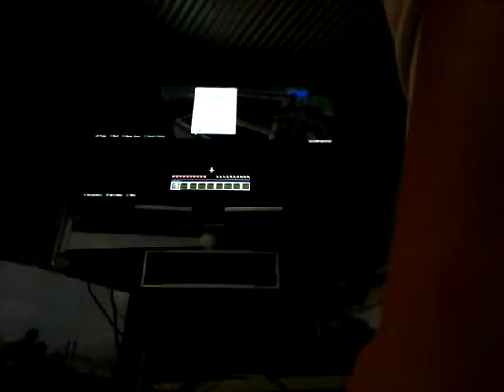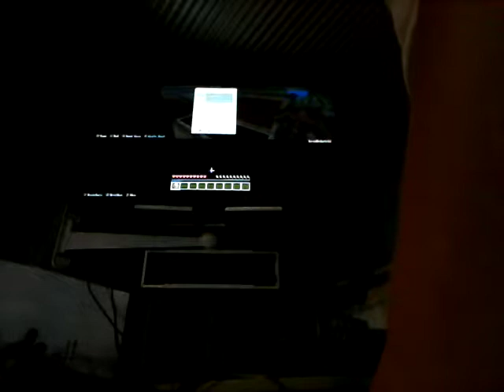MINECRAFT PT 2-3